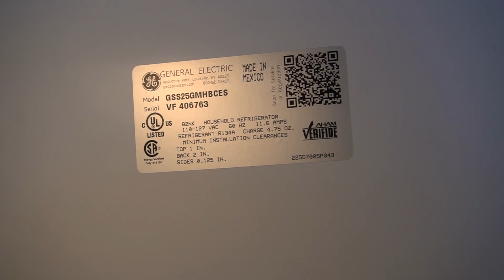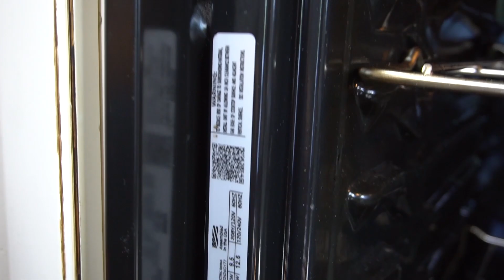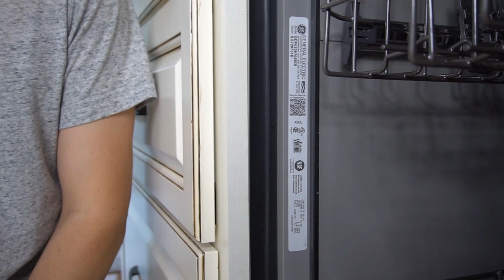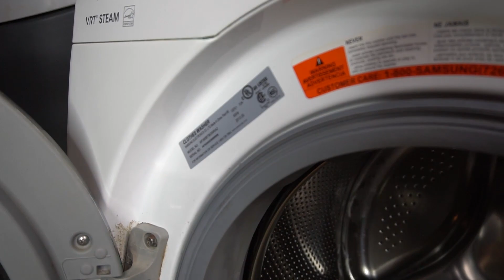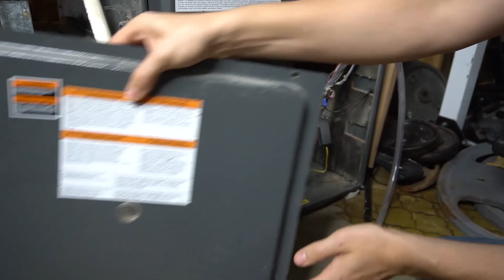Cómo Encontrar el Número de Modelo del Refrigerador, Horno, Lavadora, Secadora, Calentador, A/C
Buscas el modelo y el número de serie de tu frigorífico, cocina, lavavajillas, lavadora, secadora, descalcificadora, calentador de agua, horno o aire acondicionado? En este vídeo te muestro dónde encontrar la etiqueta/adhesivo/placa con el modelo y el número de serie de todos los electrodomésticos. Algunos son fáciles de encontrar, otros están más escondidos. Si me he dejado algún escondite secreto, no dudes en decírmelo en los comentarios. :)